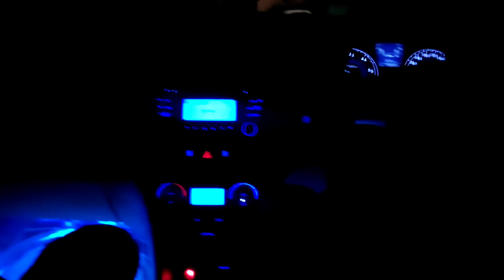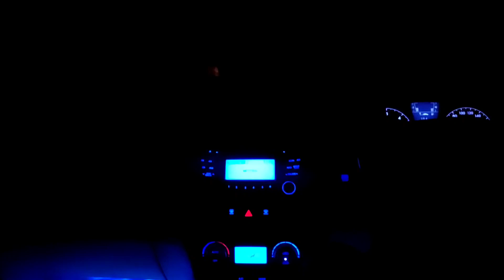Punjabi Mashup | Night Car Drive Status | Night Car Drive Whatsapp Status | Night Out Car Driving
＊*•̩̩͙✩•̩̩͙*˚　˚*•̩̩͙✩•̩̩͙*˚＊ 𝚂𝚘𝚌𝚒𝚊𝚕 𝙼𝚎𝚍𝚒𝚊 ＊*•̩̩͙✩•̩̩͙*˚　˚*•̩̩͙✩•̩̩͙*˚＊

1. 𝙄𝙉𝙎𝙏𝘼𝙂𝙍𝘼𝙈 ◒ @𝘢𝘯𝘪𝘴𝘩𝘣𝘩𝘢𝘳𝘥𝘸𝘢𝘫78

2. 𝙁𝘼𝘾𝙀𝘽𝙊𝙊𝙆 𝙋𝘼𝙂𝙀 ◒ @𝘈𝘯𝘪𝘴𝘩𝘣𝘩𝘢𝘳𝘥𝘸𝘢𝘫𝘤𝘢𝘳𝘻𝘰𝘯𝘦

3. 𝙏𝙒𝙄𝙏𝙏𝙀𝙍 ◒ @𝘈𝘯𝘪𝘴𝘩𝘣𝘩𝘢𝘳𝘥𝘸𝘢𝘫

＊*•̩̩͙✩•̩̩͙*˚　˚*•̩̩͙✩•̩̩͙*˚＊ 𝙷𝚊𝚜𝚑𝚝𝚊𝚐𝚜 ＊*•̩̩͙✩•̩̩͙*˚　˚*•̩̩͙✩•̩̩͙*˚＊

＊*•̩̩͙✩•̩̩͙*˚　˚*•̩̩͙✩•̩̩͙*˚＊ 𝙰𝚋𝚘𝚞𝚝 𝚅𝚒𝚍𝚎𝚘 ＊*•̩̩͙✩•̩̩͙*˚　˚*•̩̩͙✩•̩̩͙*˚＊

In This Video Car driving status whatsapp status long drive🔥 . Car driving status whatsapp status tamil. Car driving status whatsapp status love❤. Car driving status whatsapp status sad😞. Car driving status whatsapp status romantics❤. If you like the video then like it.